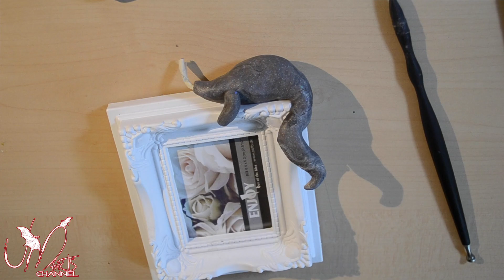Come Fare lo Stregatto in fimo - Alice Attraverso Lo Specchio - Walt Disney - DIY - Tutorial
Ciao! Benvenuti in questo nuovo video!

E direttamente dal film di Alice nel paese delle meraviglie Attraverso lo specchio che è appena uscito al cinema!
Oggi tutti insieme creeremo lo stregatto! Cosa ne dite? Io sono innamorato di questo personaggio ma credo un po' tutti lo amino! E l'ho amato ancora di più da quando è passato ad un live action, tutto fatto al computer, davvero incredibile il modo in cui la disney e tim burton lo hanno trasportato in un film vero e proprio e non più un cartone animato!
Beh spero che il tutorial vi piaccia! Grazie mille per averlo guardato e mi raccomando!